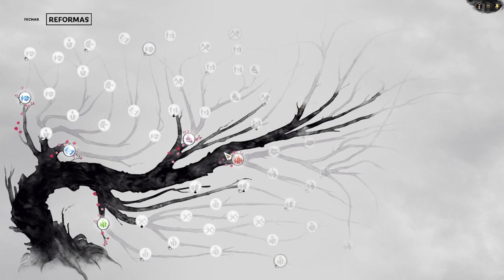Total War Three Kingdoms : O Mandato do Céu - Liu Chong | Gameplay PT-BR #01